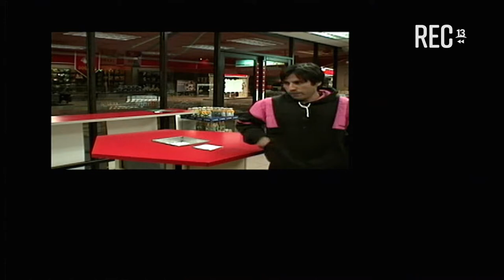La banda de Bellavista en Crimen y Misterio (2000)